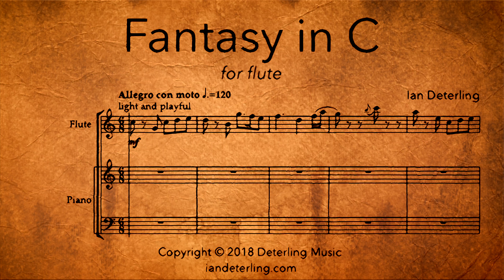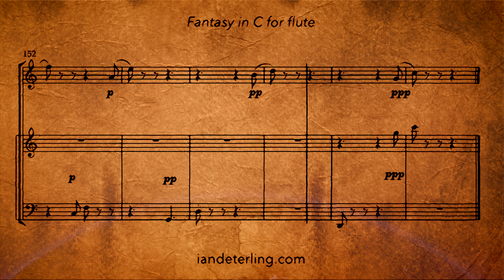Fantasy in C for Flute and Piano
Fantasy in C is a lighthearted piece inspired by the character Bilbo Baggins from The Hobbit. The piece is divided into different sections that follow Bilbo as he’s traveling through Middle Earth.